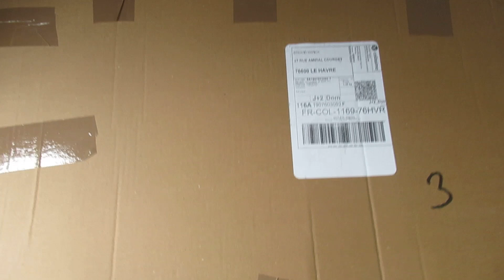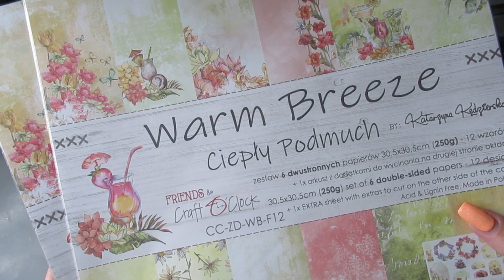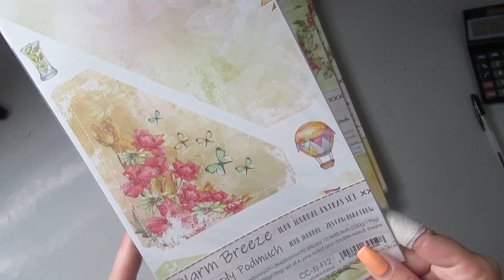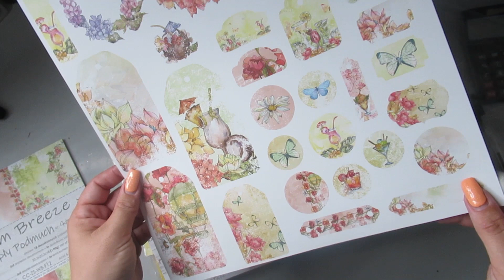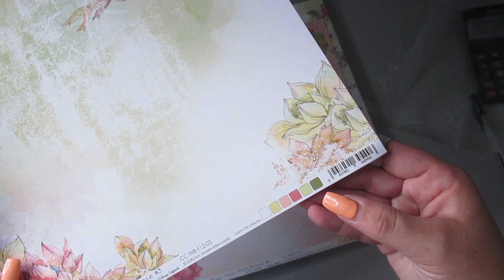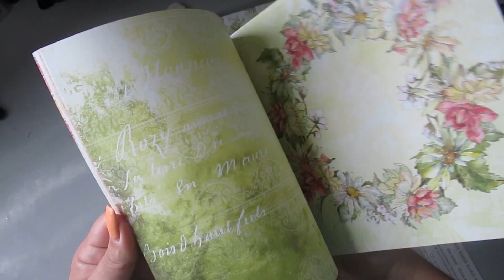HAUL HORIZON CREATIF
❤ TU PEUX AUSSI ME SOUTENIR ICI :
♡  UTIP

🎬 Concernant mes vidéos, ma chaîne :
- Je filme avec mon : Canon SX620 HS
- Je monte mes vidéos avec : Movavi
- Mes miniatures : PicMonkey
- Lumière : Ring light NeeWeer

      💋💋 Scrapbisou 💋💋